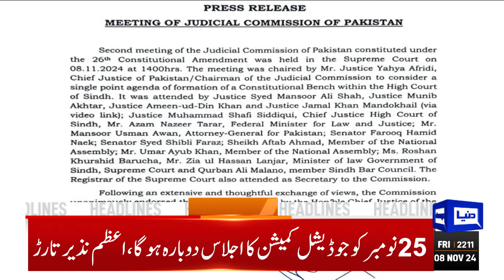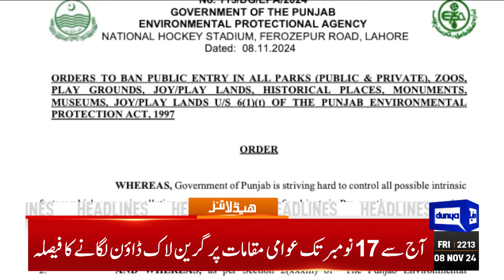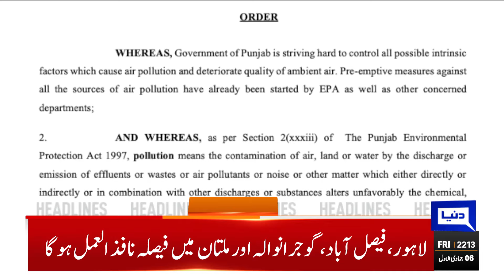Shahbaz Sharif Gave Great News to Public | 10PM Headlines | US Election 2024 | Imran Khan | SC | CJP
Dunya News Headlines 10:00pm | 8 November 2024

LHC orders closure of markets at 8pm, other measures in smog-ridden Punjab

Contempt case: IHC orders lawyers' meeting with Imran Khan

Pakistan looks forward to further strengthen, broaden ties with US: FO

ATC accepts Imran's bail pleas in multiple May 9 cases

KP govt to file writ petition against ECP for not allocating reserved seats

KSE-100 index crosses 93,000 barrier as bulls continue to surge